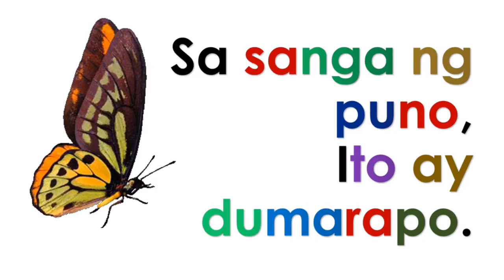Pagbasa - Ra Re Ri Ro Ru